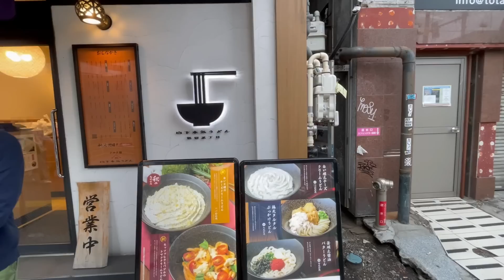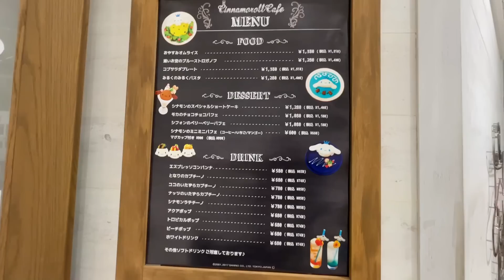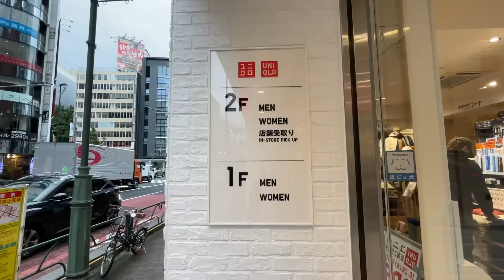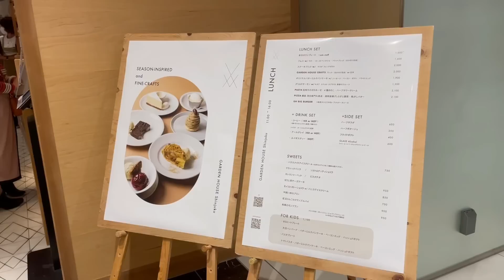เที่ยวญี่ปุ่น | เดินชินจุกุยังไงไม่ให้หลง ชินจุกุหลังญี่ปุ่นเปิดประเทศ 2022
หลายคนมักบอกว่าชินจุกุเดินเเล้วหลง เเต่อยากให้ลองดูคลิปนี้อาจจะเข้าใจเเละเดินง่ายมากขึ้นน้า พร้อมอัพเดทล่าสุดค่า   :)